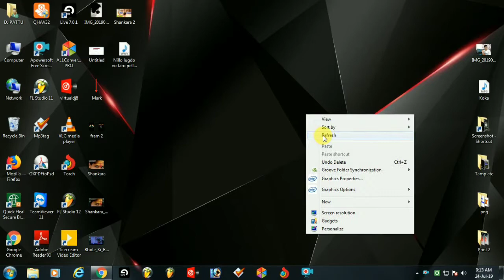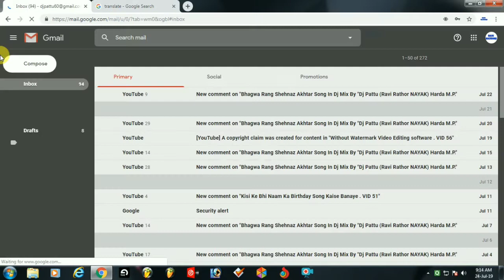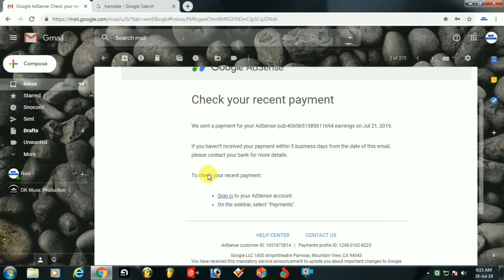Kya Adsense Payment Transfer Karne Se Pahle Massage Ya Email Bhejta Hai ? VID 58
Hii Friends
Dosto Aaj Ki Video Me Ham Aapko Batane Wale Hai Ki Jab Adsense Hame Payment Transfer Karta Hai To Uske Pahle Hame Koi Massage Ya Email Send Karta Hai Ya Nahi
Agar Karta Hai To Kya Likha Hota Hai Us Massage Ya Email To Puri Janakari Batayenge Aapko Is Video Me